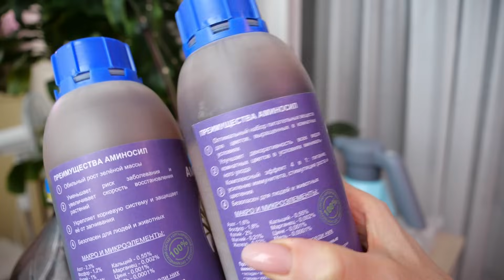ВИТАМИНЫ для растений. "Я в шоке, если честно"- цитата.